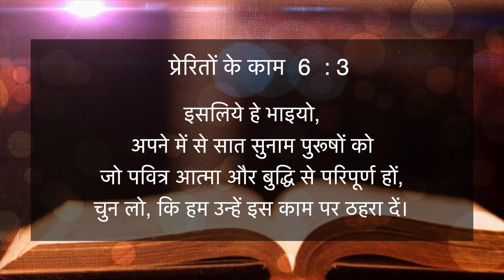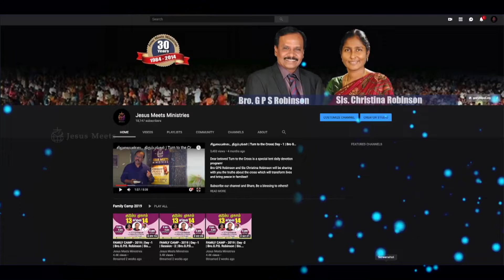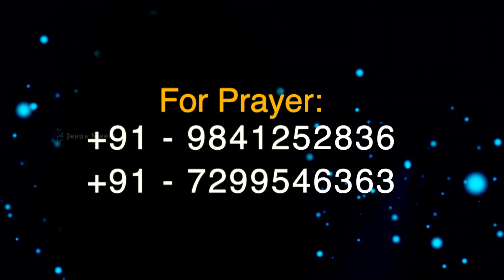HINDI | EVERYDAY WITH THE HOLY SPIRIT | July 21 | Bro.G.P.S. Robinson